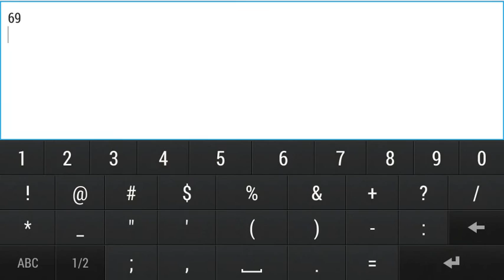Pumpkin Duke 7/9 celebrate! And new update soon!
Finally getting pumpkin duke 7/9 celebrate!! and also talking about the new Quest update coming very soon!!